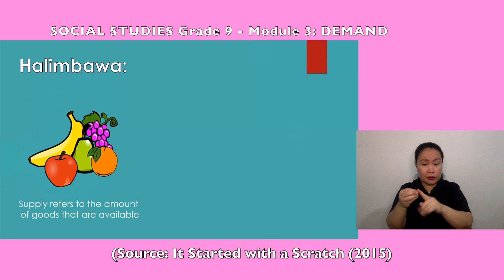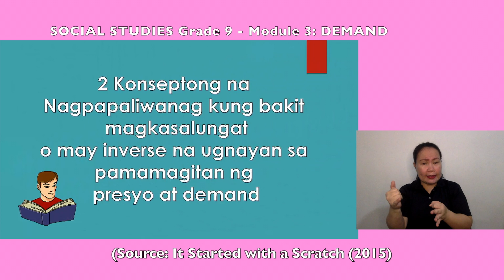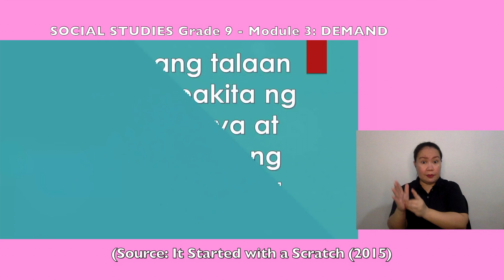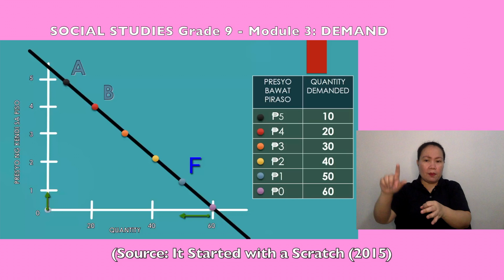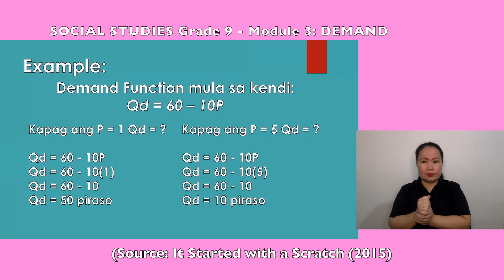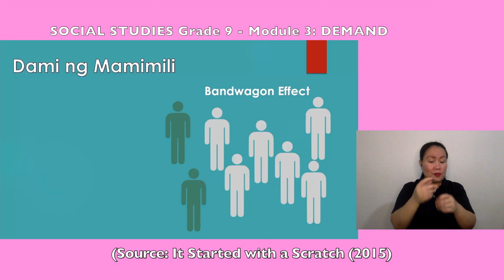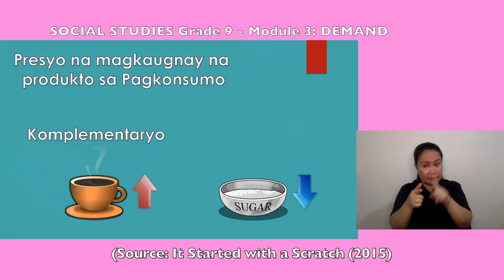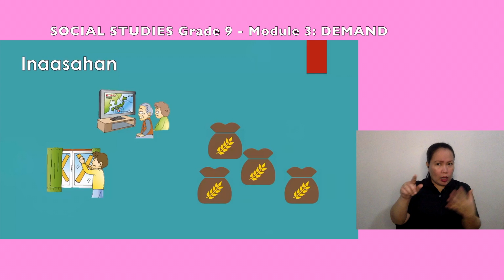Social Studies 9 Lesson: DEMAND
Video Credit: It Started With a Scratch (2015)